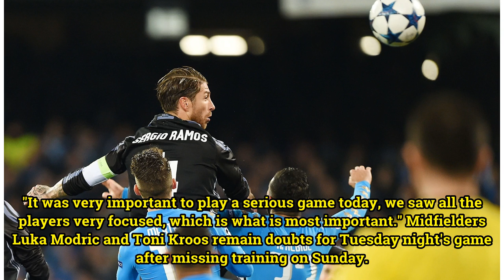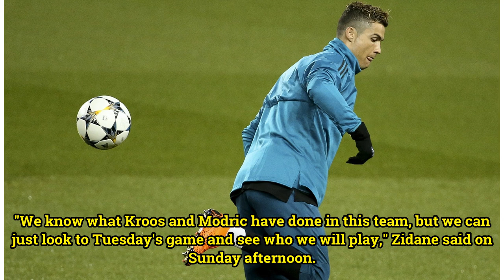Watch: PSG fans try to wake sleeping Real Madrid players with flares and drums ahead of Champions L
Watch: PSG fans try to wake sleeping Real Madrid players with flares and drums ahead of Champions League tie
A number of PSG fans attempted to wake sleeping Real Madrid players in the early hours of Tuesday morning A group of rowdy PSG fans have tried to disrupt Real Madrid's preparations for their crunch Champions League second leg in Paris. Ligue 1 leaders PSG need to overturn a two-goal deficit if they ...